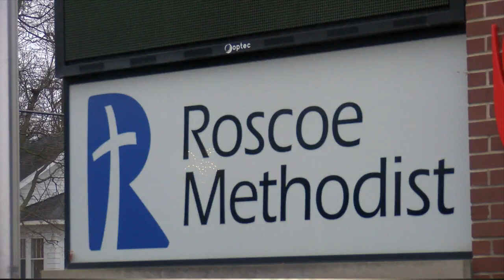Roscoe Community Pays Respects To Jamie Ray Evans